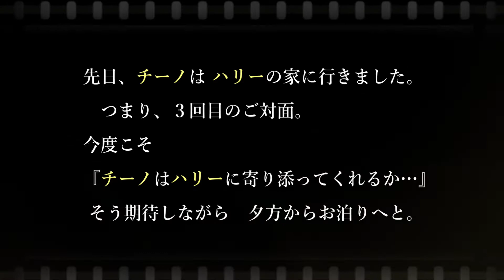📖 🔴「チーノとハリーの物語」【第10話】（３回目のご対面） 🌼 Cat (ホワイトヒマラヤン ブリティッシュショートヘア ヒマラヤン)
【第10話】
先日、チーノはハリーの家に行きました。
つまり、3回目のご対面。
今度こそ『チーノはハリーに寄り添ってくれるか…』
そう期待しながら　夕方からお泊りへと。

（以下、第１話の説明に同じ）
　House(k) にいる、ちーちゃん＝チーノ（ホワイトヒマラヤン）男の子 11歳
　House(r) にいる、ハリーちゃん＝ハリー（ブリティッシュショートヘア）男の子 0.5歳

チーノの人柄＾＾：とても穏やかで静か。でも、時々“ひとり芝居”を初めて猛ダッシュする。
　　　　　　　　　人間の言葉を理解できるので＾＾　お互いに意思の疎通ができる。
　　　　　　　　　(ワンちゃんの様に紐をつけて) 河原を一緒に散歩する。1～3回／年。
　　　　　　　　　色々と言いに来る。
　　　　　　　　　　　・「ご飯無いよー」（k：入れてあげる）
　　　　　　　　　　　・「これじゃないよ。おやつが欲しいんだ」（k：しょうがないな…）
　　　　　　　　　　　・「アイスが欲しい」
　　　　　　　　　　　　 （k：氷を入れてあげる。すると 1～2分その前で待ち
　　　　　　　　　　　　　　   水が冷たくなった頃に飲み始める。確かに…それは正しい…）
　　　　　　　　　　　・「うんちしたから捨ててくれーーー！臭いから早くーー！」
　　　　　　　　　　　　　（と、必ず毎回叫ばれる。“”綺麗好き” は お墨付き）
　　　　　　　　　　　・朝、k：おはよう！と言うと　にゃん語で「おはよう！」と
　　　　　　　　　　　　言ってくれる。
　　　　　　　　　　　・優しくて 寂しがりや。帰宅頃には  玄関で待っている。寒い時も…。

ハリーの人柄＾＾：とても優しく 賢く のんき。人目を気にせず  自分のペースを崩さない。
　　　　　　　　　でも 時々ハイテンションで いたずらっ子。
　　　　　　　　　3歳後半の男の子にいつも寄り添い「一緒に遊ぼうよ」って
　　　　　　　　　手を出し、足を出す。
　　　　　　　　　何やら 2人仲良く遊んでるから 信頼できる友達同士なんだろう。